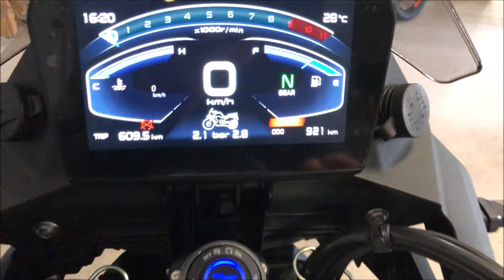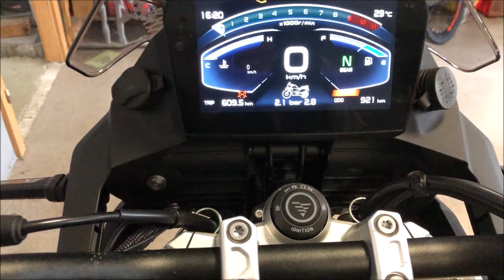Voge DS 900 X - sanftere Gasannahme - Reset Drosselklappensenor ohne Werkstatt !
In diesem Video zeigen wir euch wir ihr den Drosselklappensensor resettet.